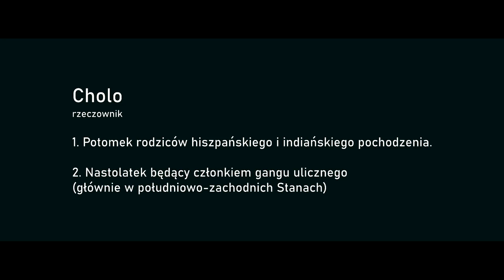Czasin ''CHOLO'' (Official Video)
Prezentujemy drugi video singiel pt. "Cholo"z nadchodzącej EP'ki - Czasin
Album można już dziś zamówić w wersji preorderowej na naszej stronie.

Ustaw utwór "Cholo" jako sygnał oczekiwania na połączenie!
Wyślij AG588 na numer 80833 (0 zł)
reg. halodzwonek.pl

Słuchaj legalnie na:
🎧Tidal:
🎧Plus Music:
🎧Akazoo:
🎧Play
🎧Play Google:

 Title: Cholo
Album: Guacamole EP
Artist: Czasin
Lyrics: Czasin
Music Producer: Czasin
File: ZION Films
Recording, Mix, Mastering: ZION Studio
Label: ZION Records

TEKST:

Intro...
Ey que pasa gringo..
Fumo porros como pitis, bebo cafe como agua-

[Hook] 2x
Ty mi nie mów co mi wolno
Robię co mi się podoba niczym cholo
Vato loco, ty mi nie mów co mi wolno
Przez to jestem vato co się wozi solo

Chciałbym być taki czuły czasem, niczym taki doskonały tata
Ale gdy widze bobasa i próbuję go rozbawić to zaczyna płakać
W sumie też nie jestem sympatyczny, zapomnij jak jest nieobecna kawa
Bezkofeinową wylewam na wrogów im nie słodzę, wolę zejść na zawał

Kto się czubi ten się lubi mówią, dlatego nie ufam miłym ludziom
Ich intencje widać gołym okiem a ze wstydu zapłonęliby pod lupą
Gadam jedno ty rozumiesz drugie co oznacza w sumie, że rozumiesz gówno
Ja Szczerze słaby jestem w grę w człowieka co nie musi odpowiadać Twoim punktom

[Bridge]
O me besan o me escupen en la cara
hasta mañana, hasta mañana
O te marchas, o matas, o te callas
hasta mañana...

ey, que dice la letra, que esto ya no es Polaco
Quiero que me entiendan y solo me ven como el chico flaco
Robię dowolny gest no bo to niby tak łatwo oddają tyle miłosci potem pokazuja fuck off
Muaaa! Mów to, jak Gringo "fuck off" z akcentem jak Taco
Nowa miłość, Reset! Nowa miłość, Reset!
Nowy związek konsumują już jak to dopiero deser
To takie, respeta el hecho que no te respete, takie moje powiedzenie
apsik! na tych cabrones już mam uczulenie

Palę gibony jak szlugi i piję kawę jak wodę
I znów uciekam od ludzi, bo Czasin olewa modę
Biorę czasem takie buchy z bonga, jakby miał przy tym wyzionąć ducha
Bo wolę sobie bujać w obłokach, na tej planecie za dużo uwag

[Bridge]
hasta mañana...

Track lista:

1. NADA
2. MAJONEZ
3. CHOLO
4. NAKARM MNIE II
5. TLEN feat. JAHBESTIN
6. CHICA feat. VHS
7. COMPRENDE
8. ADIÓS feat. MICHAŁ KUREK, FOREMAN (Pudelsi)

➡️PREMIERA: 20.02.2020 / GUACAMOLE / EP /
➡️Każdy kto zamówi preorder otrzyma swój egzemplarz dzień przed oficjalną premierą.